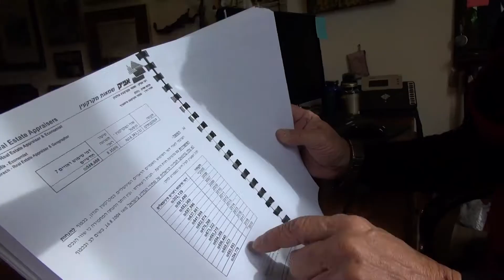El hotel Imperial de Jerusalén a punto de ser apropiado por colonos israelíes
La mítica puerta de Yafa, en la ciudad vieja de Jerusalén, está a punto de perder a un testigo historico. El hotel Imperial, uno de los más emblemáticos de la ciudad santa, está a punto de pasar a manos de una organización de colonos judíos. La familia que lo regenta desde 1949 se resiste a abandonarlo y espera que estas no sean sus últimas navidades
MIKEL AYESTARAN